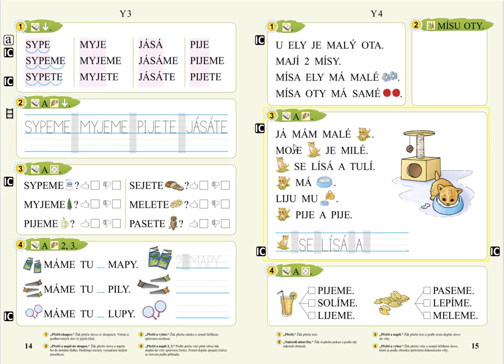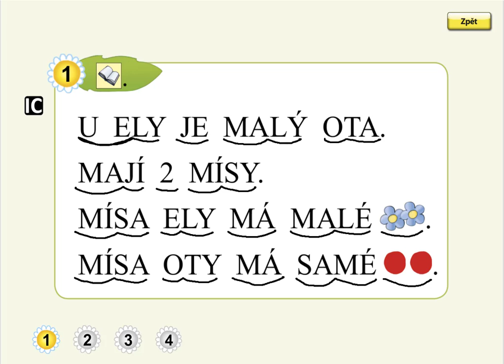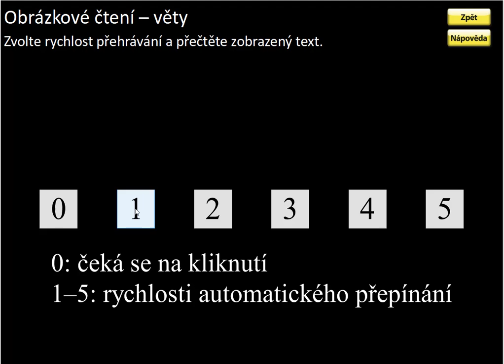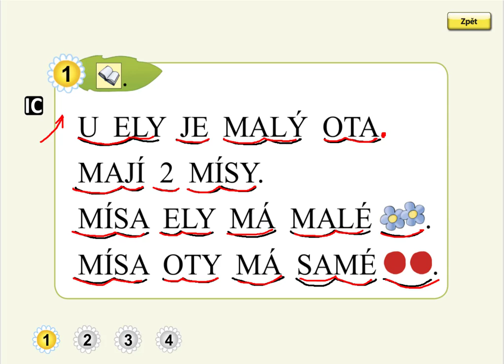Písmeno Y (čtení vět), SLABIKÁŘ 1, str. 15, cv.1